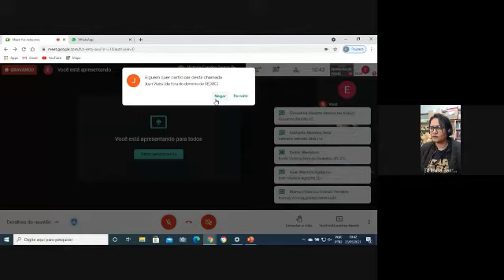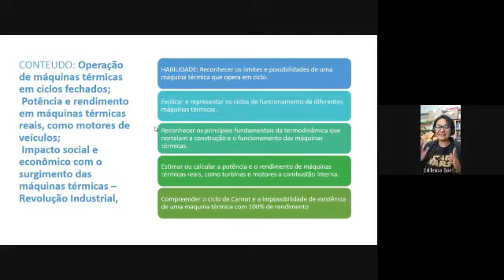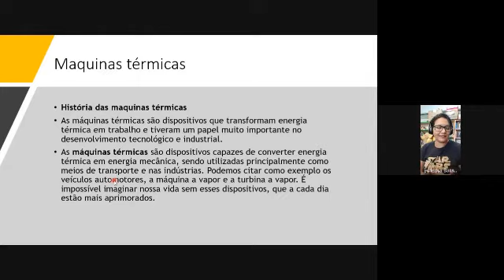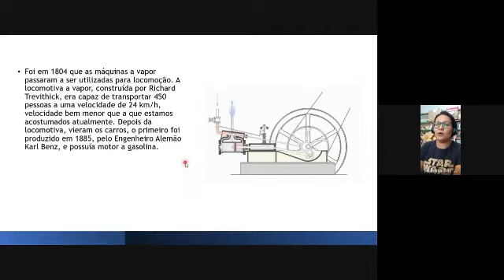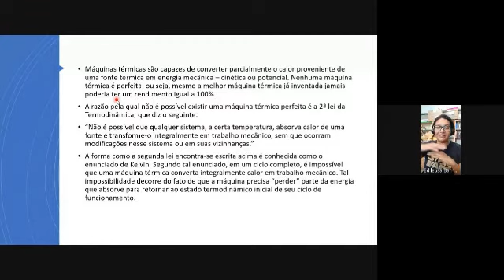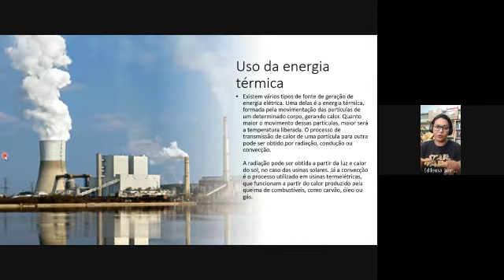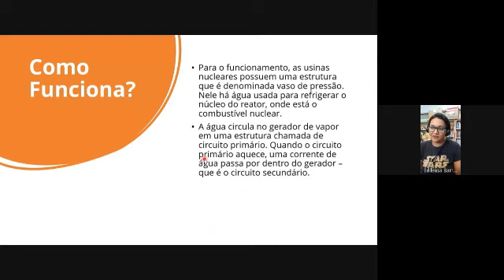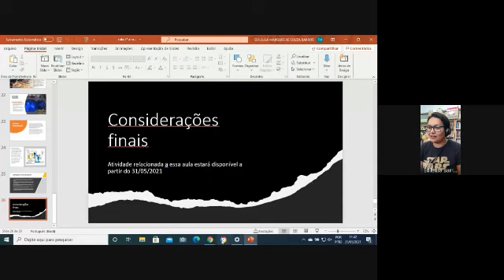2° Anos - Ensino Médio - Disciplina: Física - Tema: Máquinas Térmicas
2° Anos - Ensino Médio -
 Disciplina: Física-
Tema: Máquinas Térmicas